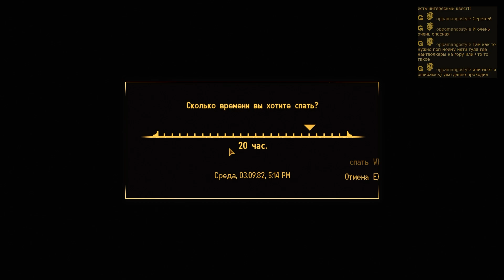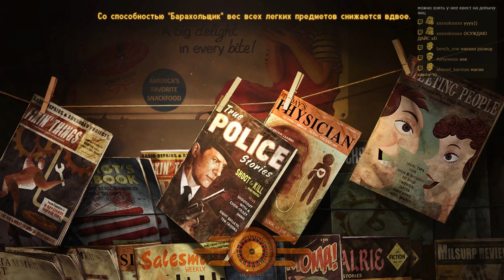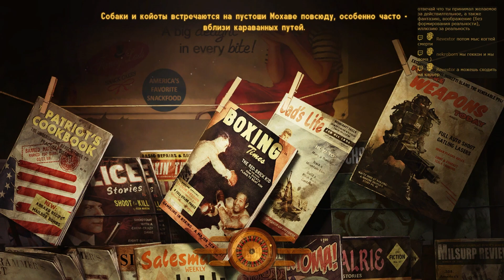Торн и Рыжая Люси — Часть 122 — Fallout New Vegas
Запись стрима от 23 октября, часть 3.